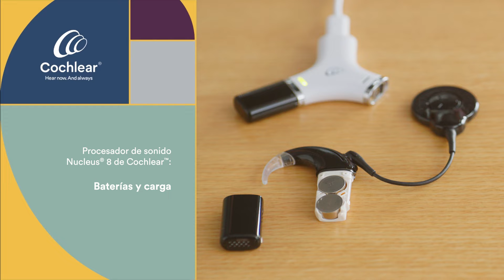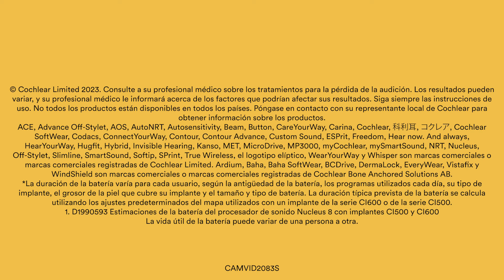Batería y opciones de carga para el procesador de sonido Nucleus® 8 de Cochlear™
El procesador de sonido Nucleus® 8 de Cochlear™ dispone de dos opciones de batería: la batería recargable o las baterías desechables. Este video le mostrará las diferentes opciones para cargar su procesador de sonido Nculeus 8. Para obtener más información sobre el procesador, visite